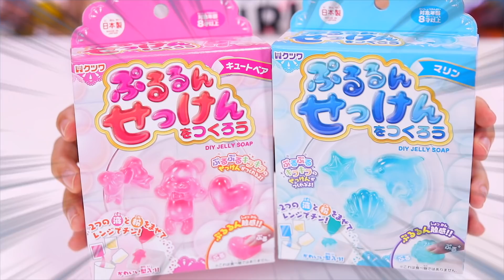スクイーズのせっけん？！スクイーズで手が洗える！【ぷるるんせっけん】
ぷるるんせっけんで遊んでみました！なんと、スクイーズみたいにプニプニ♪是非最後まで見てね✨